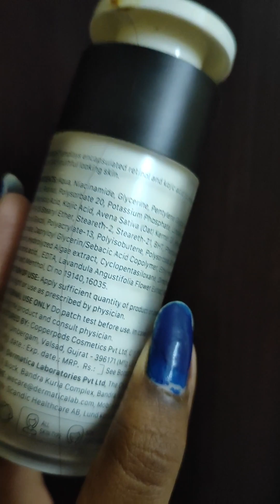dermatica retibright serum review in tamil